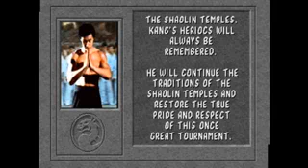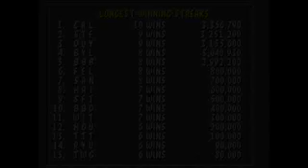Mortal Kombat arcade TAS (all Characters)